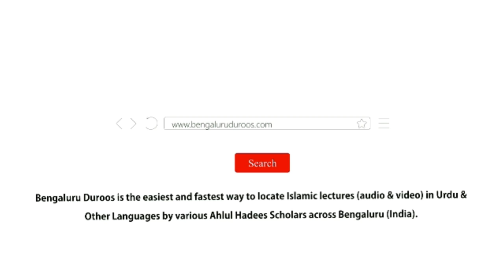Al-Qawaaid ul Arba' (Part 2/2) by Shaykh Dr. Abdul Muqeet Madani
Topic: Al-Qawaaid ul Arba' (Part 2/2)

Series: Explanation of the book "Al-Qawaaid ul Arba" written by Shaykh ul Islam Muhammad Bin Abdul Wahhaab (ﺭﺣﻤﻪﺍﻟﻠﻪ)